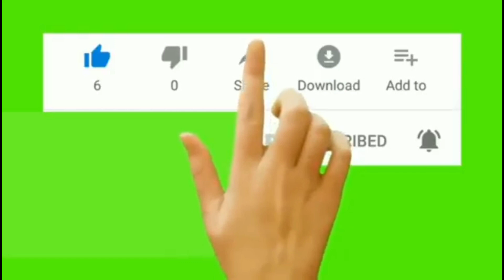tasrifee na sauke kuɗaɗe a dare ɗaya